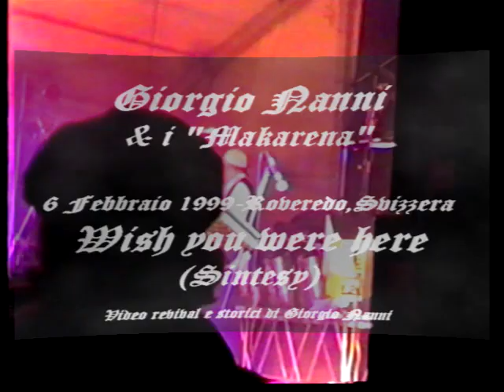WISH YOU WERE HERE-(Gusto,Pedro,)TOUR SVIZZERA 99-GIORGIO NANNI & ì Makarena”-1999-02-06/43-ROVEREDO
Giorgio Nanni & ì Makarena-Tour Svizzera 1999-Roveredo-Gran Carnaval-Consigliato a tutti coloro che hanno collaborato e partecipato a queste avventure.
Potete richiedere gli spartiti musicali a: